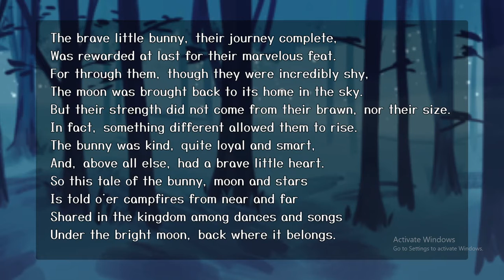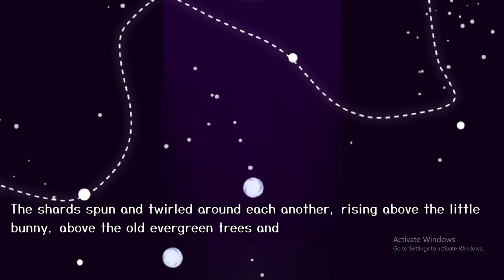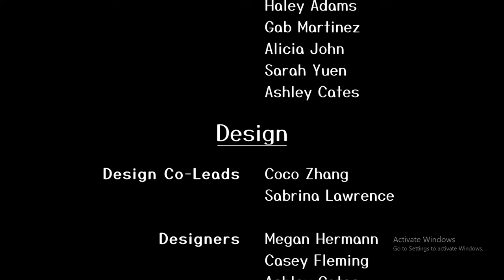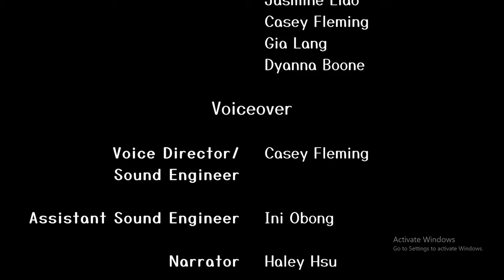The moon has returned - Equinox